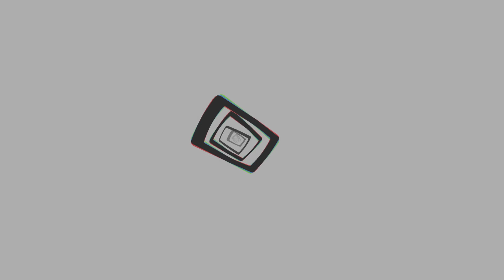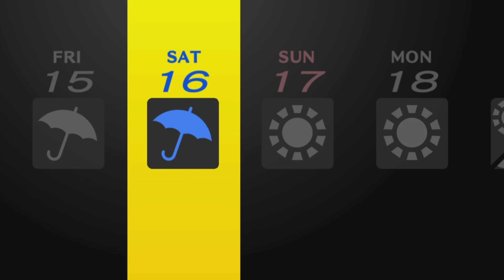P4G VELVET CUT II